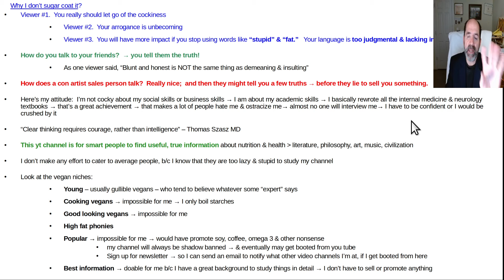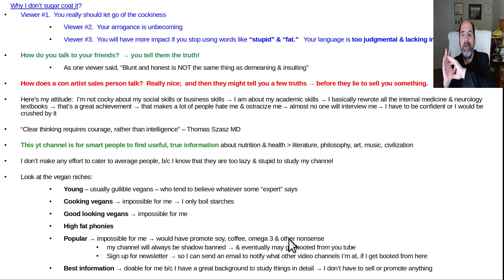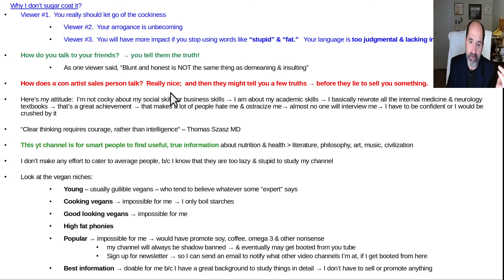Why I don't sugar coat it